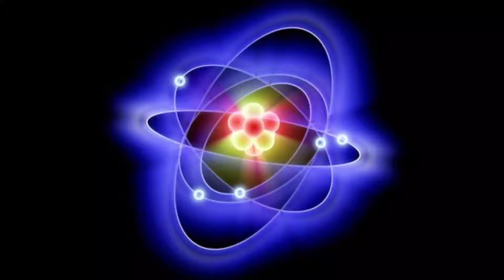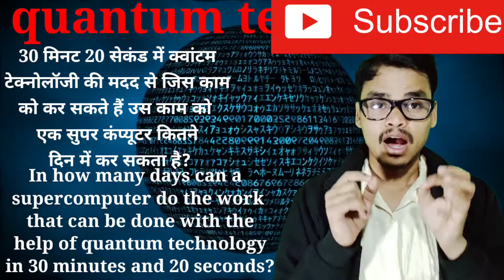क्वांटम टेक्नोलॉजी क्या है?What is quantum technology?👈🔥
What is quantum technology?
इस वीडियो में क्वांटम टेक्नोलॉजी के बारे में बताया गया है कि यह क्वांटम टेक्नोलॉजी कितनी तेजी से work करता है।
In this video, quantum technology has been told about how fast this quantum technology works.

 thanks 💥✍️